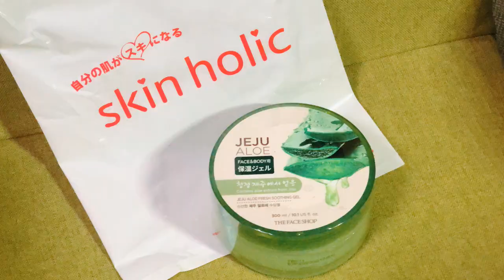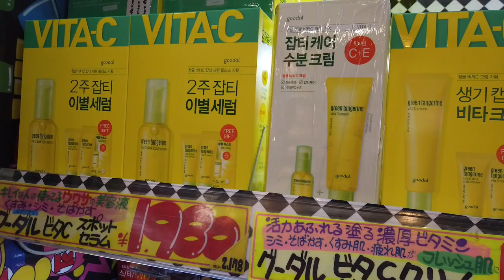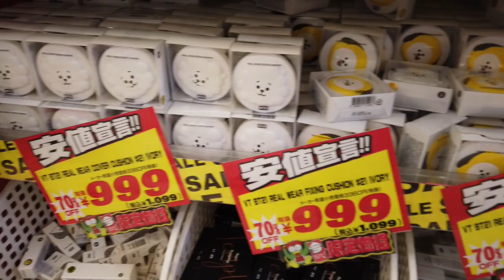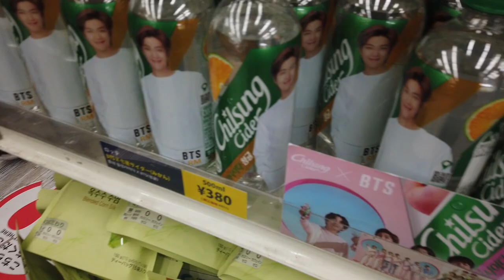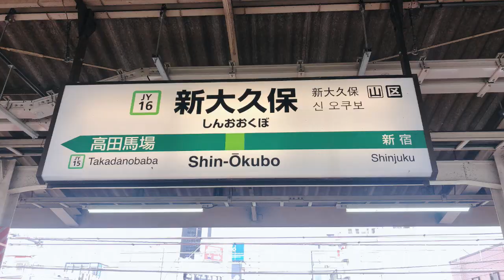韓国コスメ新大久保エリア最安店もこっそり教えます！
韓国コスメの相場を大体把握してるパジャマ姉さんが
新大久保エリアの高い店、安い店を教えます！

ジャージャー麵は本当は香港飯店0410に行きたかったんですが
すごく並んでたので諦めて違う店に行ってしまった。。。